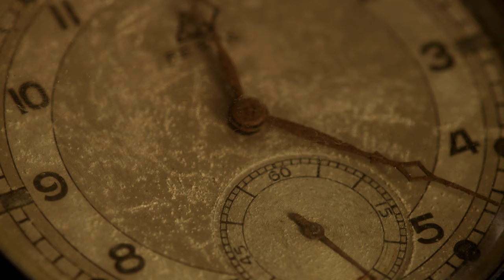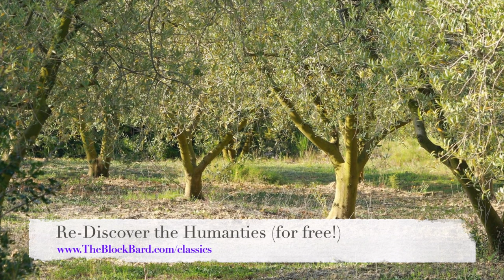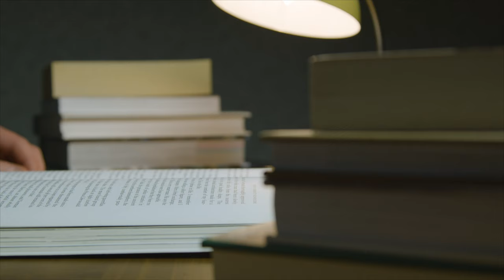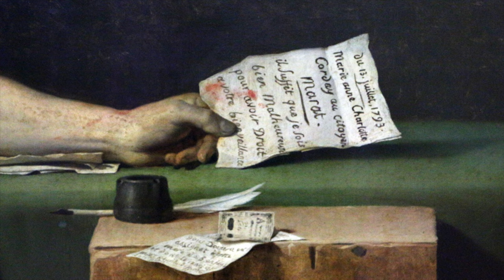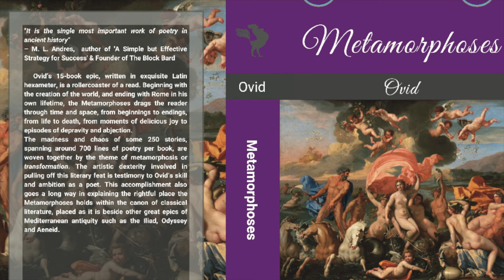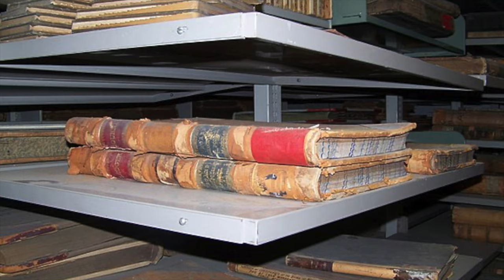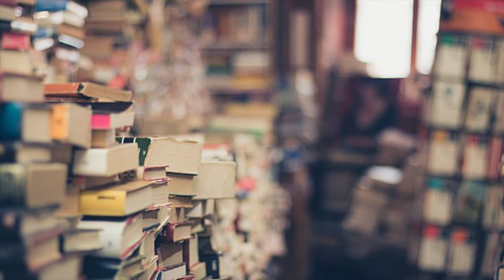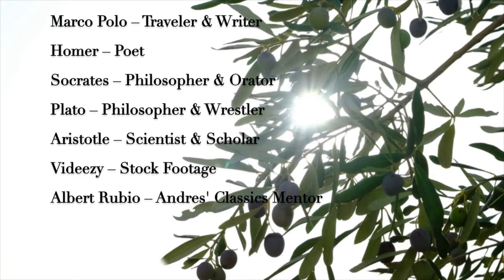Ep.1 What Are The Classics? The Classics Unveiled | ECHOES OF ANCIENT HISTORY | TBB histories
Mac Andres & The Block Bard CLASSICS travel through thousands of years of classical culture to unveil the reality of why almost every educated and influential person you will ever meet shares a foundation in the humanities.

Understand the two-thousand-eight-hundred year old stories that still write our modern values, beliefs, and political systems in the West.

Learn more than just the myths we remember from film and for fun, with Andres' unconventional take on the things your social studies teacher was to shy to teach you... because we are not.

Mackenzie (Mac) Andres dropped out of high-school in 2015 to write and teach full-time, and has helped thousands of students discover themselves through his pages and book:

A Simple but Effective Strategy for Success: by Mac Andres